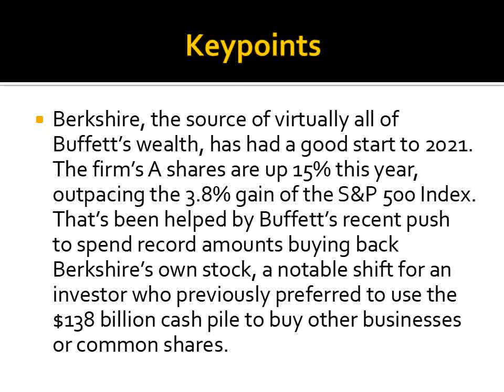Warren Buffett becomes sixth member of $100billon club